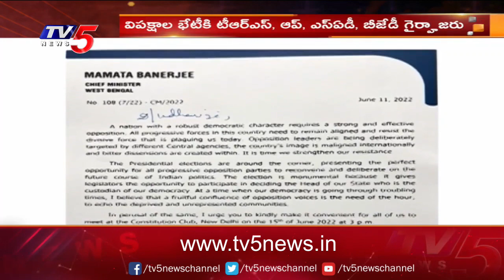ఇది ఆరంభం మాత్రమే.. మరో వారంలో మళ్ళీ భేటీ అవుతాం | President Elections | TV5 News Digital